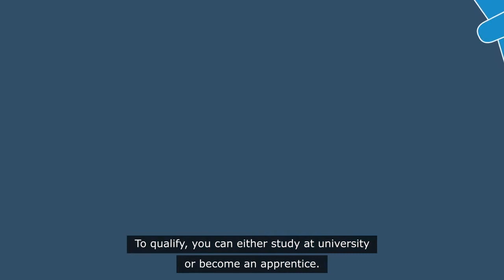Careers in Aviation & Aerospace - Aerospace Engineer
So you want to be an Aerospace Engineer?